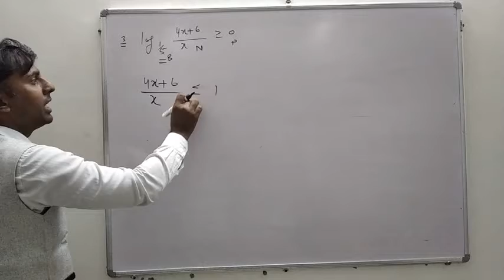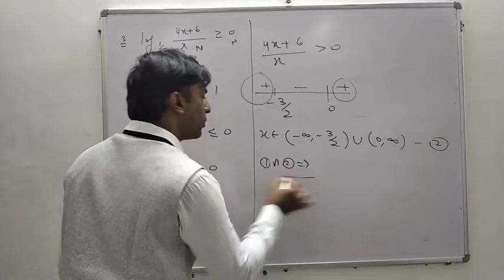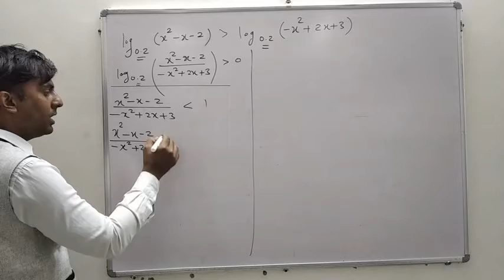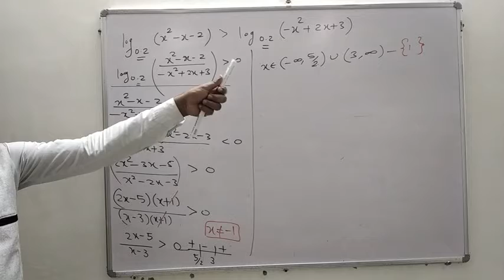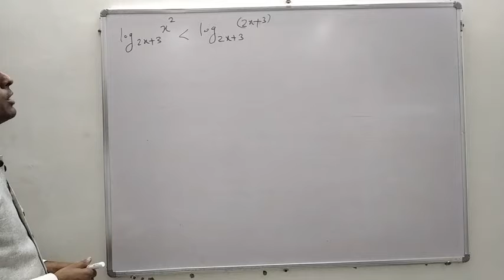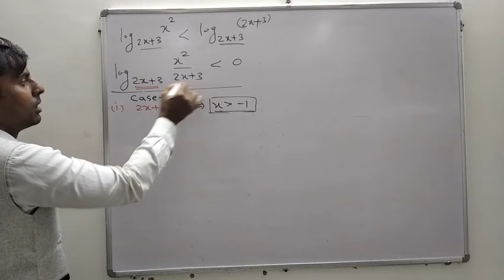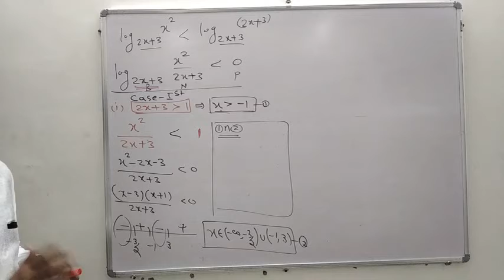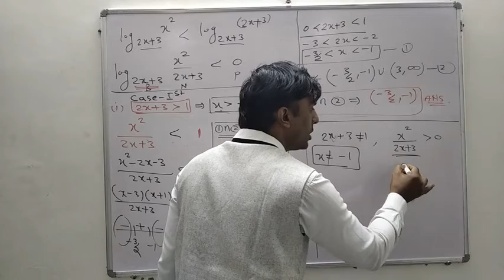Quadratic equation part-46 | Logarithmic inequations problems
Logarithmic inequations problems